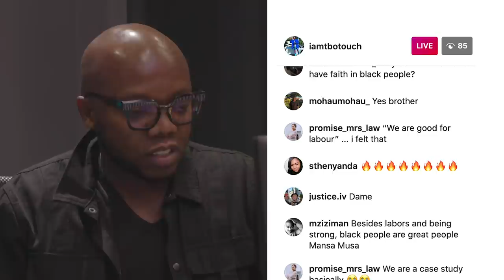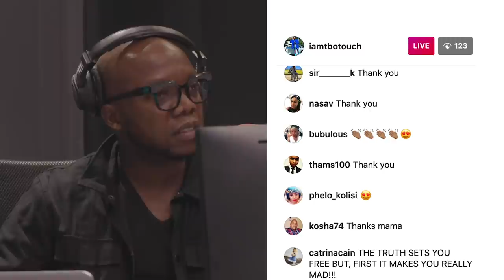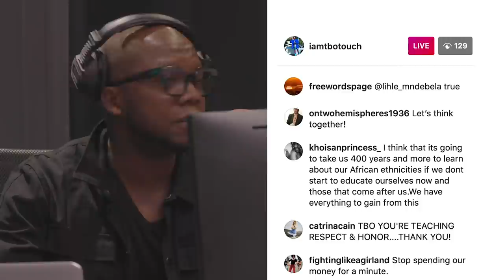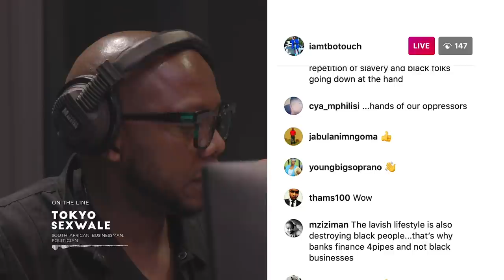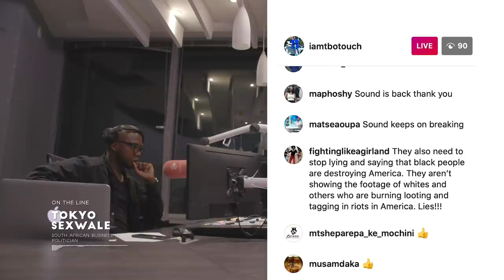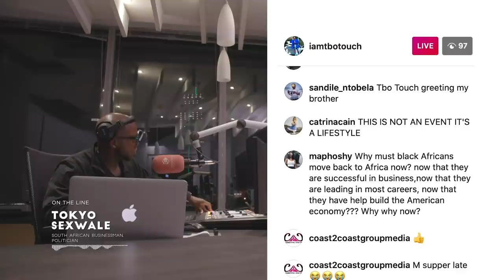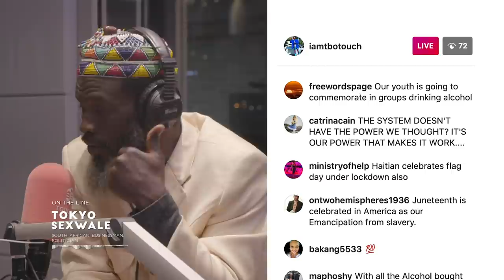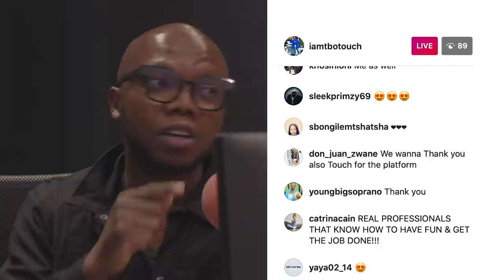The New Normal - Ep 9 - Black Lives Matter with Tbo Touch, Bishop Maponga & Tokyo Sexwale.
With the recent death of George Floyd, the world came to a stand still in uniting the lives of black people. This episode of The New Normal speaks about the lives of black people and the injustices they face featuring an exclusive with Honorable Tokyo Sexwale. But more importantly, the episode aims to awake the minds of people of color to stand up and fight for their own.